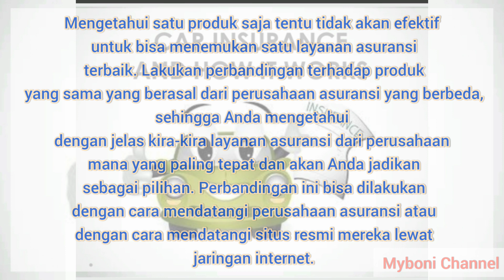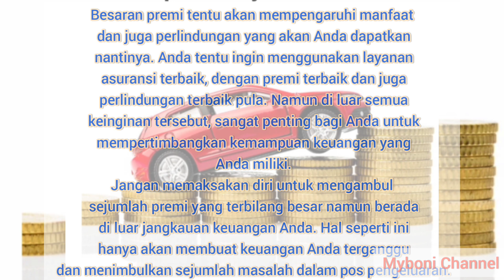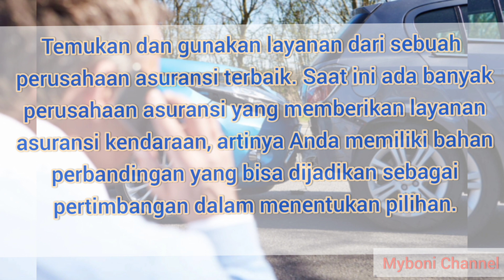Tips to finding and choose the right car or business insurance |cara pilih asuransi mobil yang tepat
Tips to finding and choose the right busines and car insurance